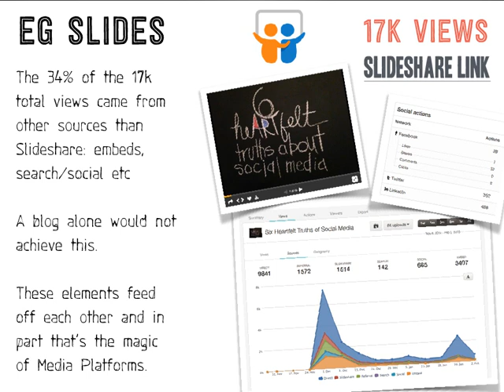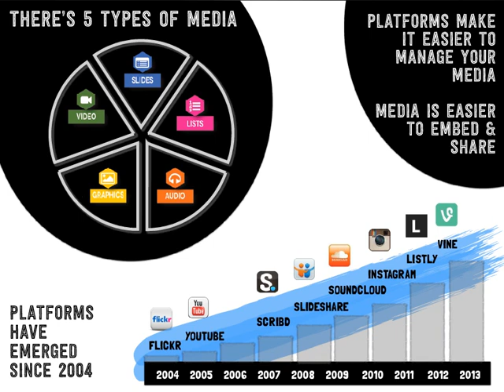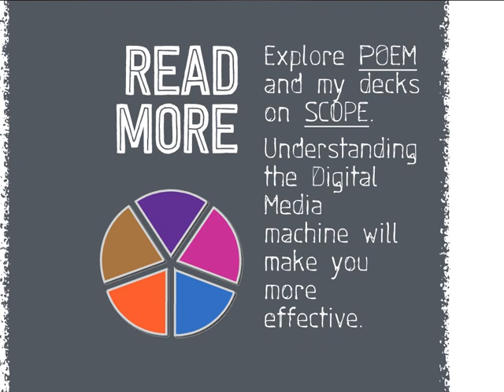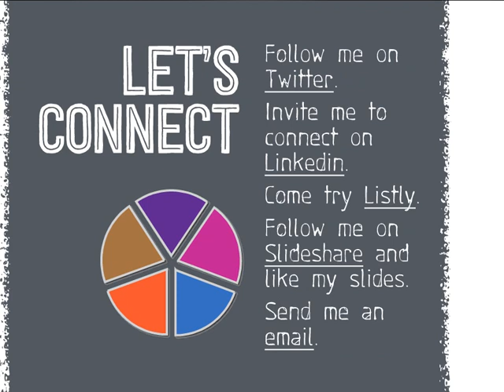Blogs have Changed: 5 Ways Your Brand is Losing Media Share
Blogs have Changed: 5 Ways Your Brand is Losing Media Share. Author: Nick Kellet, Ideas Guy, Innovator, Entrepreneur at Listly.

Do you really understand the depth of the way Digital Media works.
via multiple conversations with many people I've found that while many people seem to use the right tools, few really know why. Their choices were happy accidents.

Transcript
3. OWNED MEDIA The role of Digital Media & Blog’s has evolved. If your content only resides on your blog you are losing out. Attention & eyeballs have moved. NO1
4. MEDIA SHARING Slideshare, YouTube, Listly Soundcloud, & Instagram are all examples of Media Platforms. They make your media easier for others to find, share & embed. NO2
6. Owned media is not your only source of organic discovery. Every mention, guest post, link or share is free earned search traffic for your brand. EARNED search NO4
7. We don’t just Google for stuff today. We search on specialist media sites to meet our own unique learning styles/needs. eg Instagram, Slideshare, YouTube & Listly. These are sometimes called “Destination Search Sites”. YouTube is the No2 search engine globally (& it’s a media platform). This is not new! Media search NO5
8. I’d strongly suggest you explore & study two things: • POEM • SCOPE. I cover some of the elements of SCOPE in this deck. (shared, social, owned & earned media). S C OP E POEM AND SCOPE these two decks will give you a good start
16. Eg Videos Embedding accounted for 66% of this video’s 51k views. This is proof that MEDIA and BLOGS trump MEDIA or BLOGS Media and blog work best together. 51k VIEWS YouTube Link
27. via QuickBooks / INTUIT Traction & Trafic Media Platforms get a lot traffic. Global rankings shown are via Alexa. How, why and where we search have changed. The question is have you adapted your content authoring accordingly. Likely not.
32. create a body of work to experience the true value of media platforms
33. Media platforms (slides, videos, lists, graphics audio) behave in similar ways
39. is your media easy to share & embed?
41. To win at digital, put media first. Treat media as the building blocks. Create your blog from embeddable digital media assets (Slides, Videos, Lists etc) Blogging becomes an act of re-assembly & curation. Next STEPS
42. Make lists on Listly, Slides on Slideshare & Videos on YouTube. Why? Because digital media has changed. Attention has shifted from blogs to Media Networks. Simple Actions
43. Explore POEM and my decks on SCOPE. Understanding the Digital Media machine will make you more effective.
44. You can’t learn from the sidelines. You need to get into the game & commit. Don’t begin if you don’t intend to persist. You will fail if you dabble. TRY OR Fail?
45. You need to create a body of slides, videos, lists etc in order to master the media. Beyond mastery, a body of work establishes your position as an authority in your domain. BODYY OF WORK